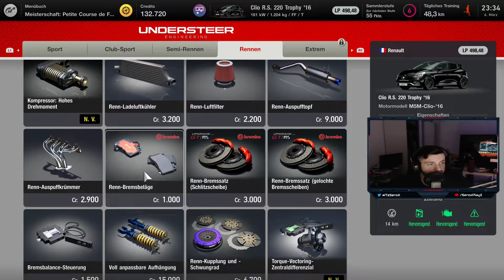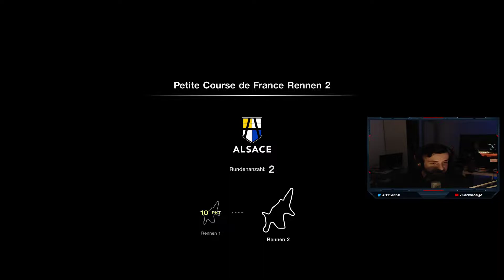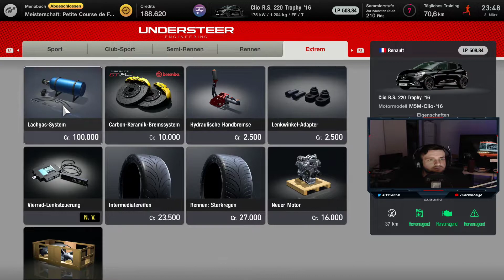Gran Turismo 7 [PS5]🏎 E011: Petite Course de France